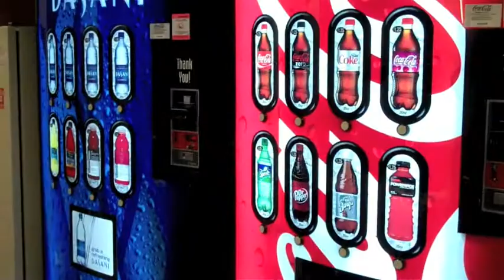The Vlog in the Piazza - Episode 6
Phoenix Theatre presents
The Light in the Piazza
February 17 - March 14, 2010
Call the box office